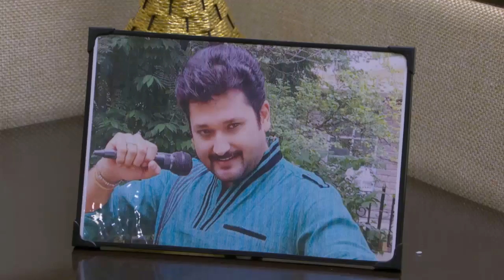STAR VANAMPADI 161 TD 10 08 17